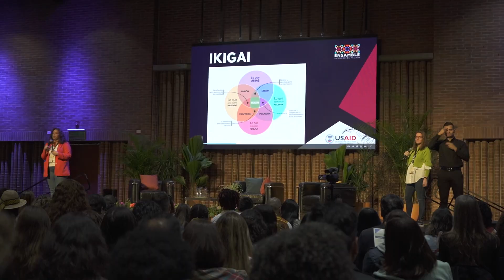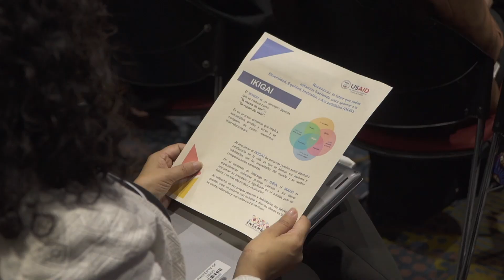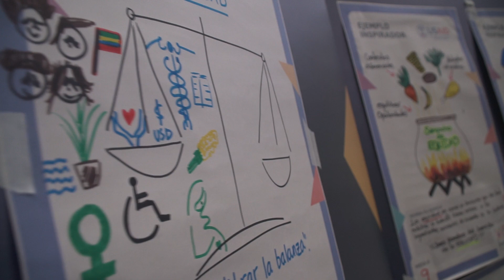Encuentro ENSAMBLE: Inclusión, Equidad, Diversidad y Accesibilidad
Reunimos a integrantes de las comunidades de todas las regiones del país, socios implementadores y staff de nuestra Misión en Ensamble, un encuentro donde unimos saberes, experiencias y talentos trabajando por un objetivo común, el desarrollo inclusivo.